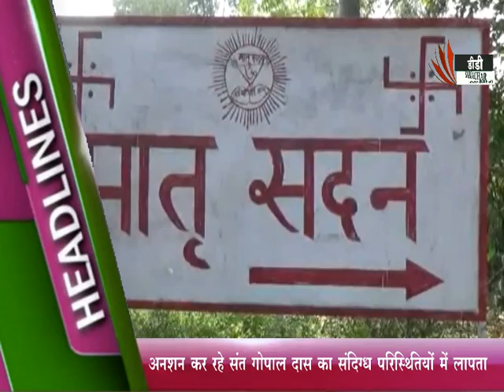हरिद्वार/ अनशन करना संत को पड़ा महंगा, देखे आखिर क्यों ?- DD SAMACHAR/ DD SMACHAR